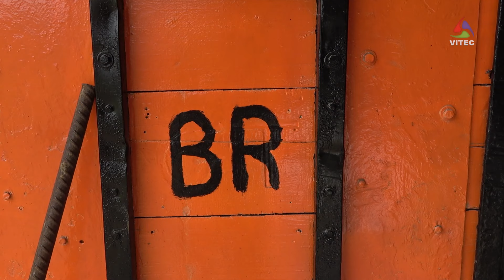Começou por ser uma brincadeira e hoje é a Ganadaria Bruno Rocha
Foi há cerca de dois anos que Bruno Rocha decidiu comprar duas vacas. Sempre foi habituado e tinha paixão pelo gado, em específico pelo gado bravo. Tudo começou como uma brincadeira, mas, hoje, já tem seis touros prontos a correr.